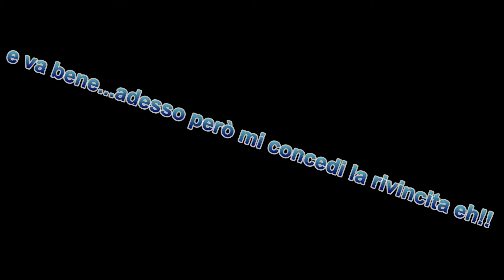1vs1 joker contro ryder